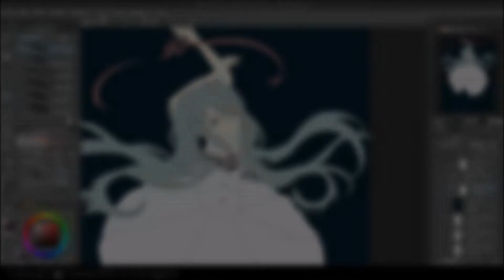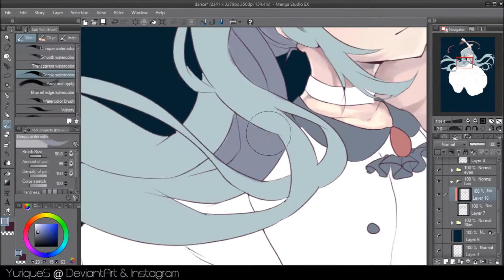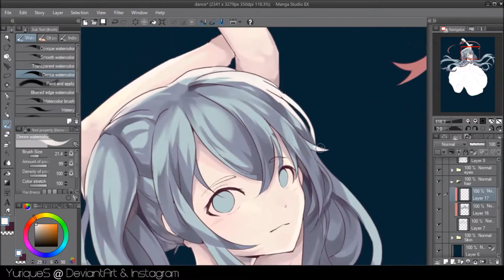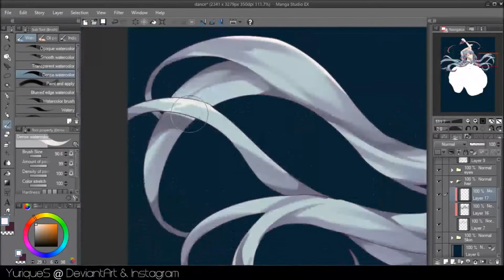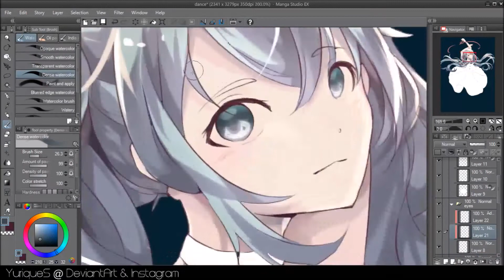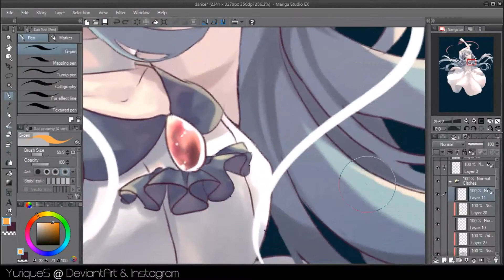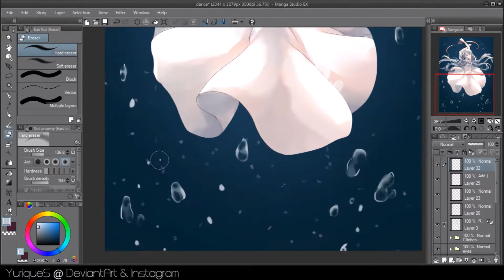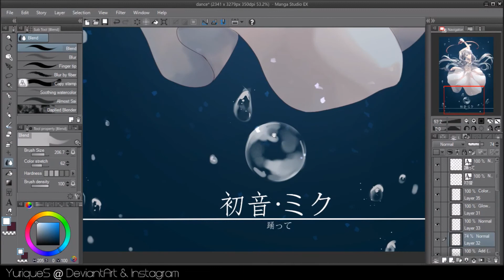[MangaStudio] Hatsune Miku (Speedpaint)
2 week holidays so i get to relearn how to draw again~ Honestly this was just meant to be a doodle because i wanted to draw a huge puffy dress a couple of months back but felt like colouring something so this artwork it is.

I'm sorry I'm not an active poster but i'll try ;;
✩Music✩
✭【初音ミク】Pathos 【オリジナル曲MV】
✭DECO*27 - LIAR DANCE feat. Hatsune Miku